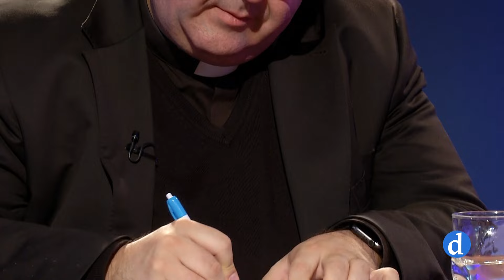Retiro Espiritual de Cuaresma 2024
"Cuaresma con el Evangelio de S. Marcos, Testigos de la Misericordia Divina" es el título del Retiro espiritual que el Sr. Arzobispo de Toledo nos ofrece para ayudarnos a vivir mejor la Cuaresma.